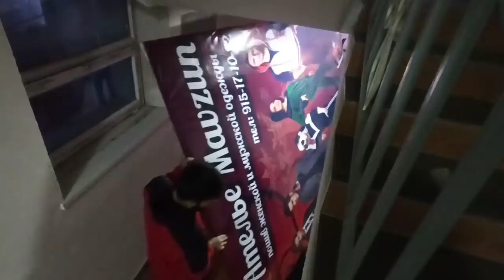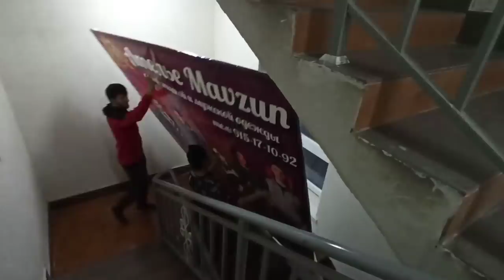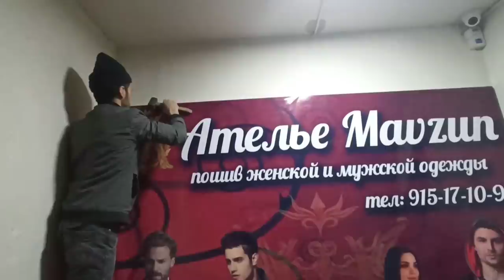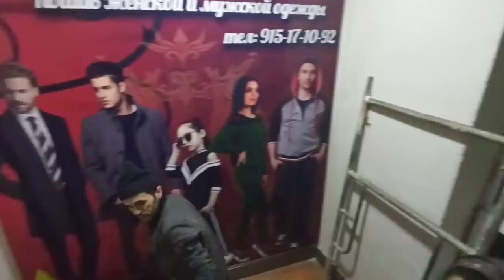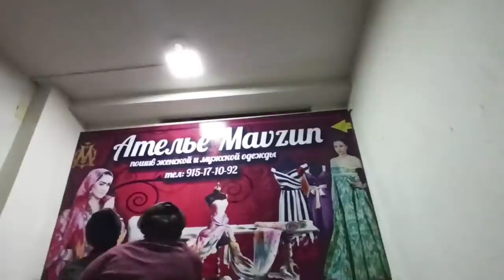Таджикистан блогера буридан 😂😆пальтои мардона ☑️плакатора задан урааа!!!!